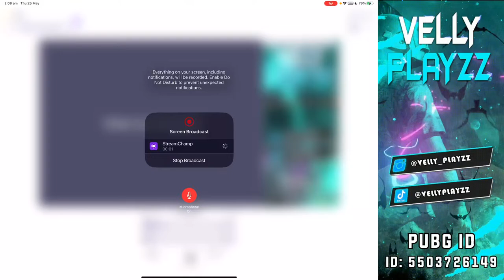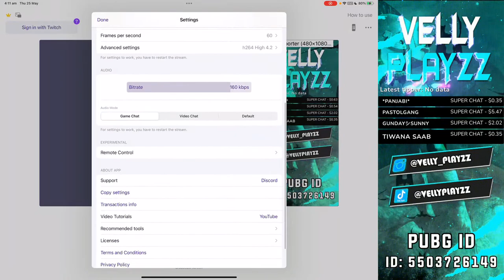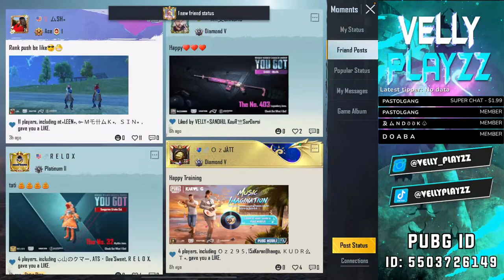Lets Play All Brothers Together On Brothers Day | Ajo Sare | VPxOFFICIALS